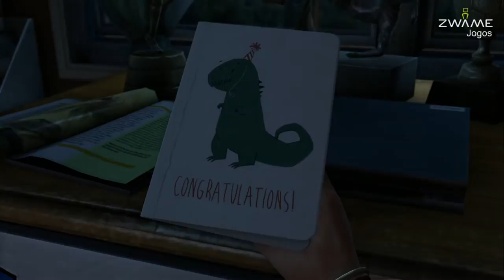The Last of Us Remastered - The First 15 Minutes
This video shows the beginning of The Last of Us Remastered, where we can see a younger Joel with his daughter. This was the start of the epidemy.

Este vídeo mostra o inicio de The Last of Us Remastered, onde podemos ver um Joel mais novo juntamente com a sua filha. Este foi o inicio da epidemia.

Title - The Last of Us Remastered